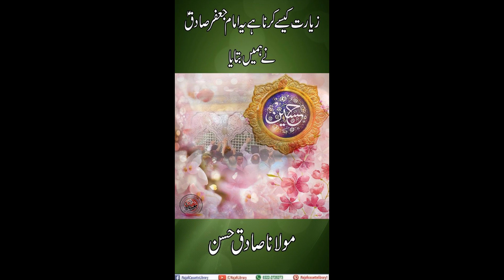Ziarat kese karna